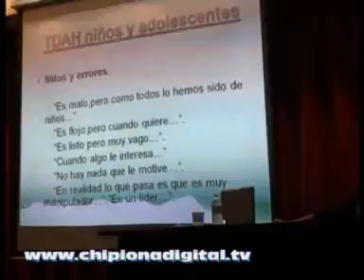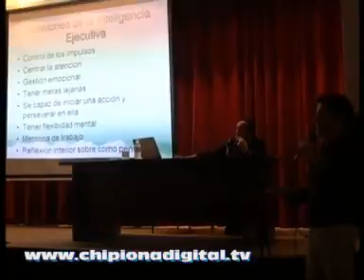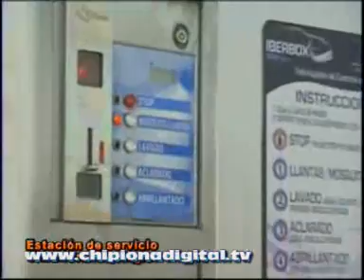Informativo 8 Junio 2012 SOL TV